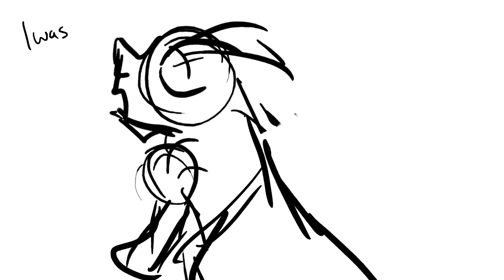Tigercaw sings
I made this Tigerclaw design with really big eyebrows and then I kept thinking how he looked like an owl and then I remembered this song... :,D

sorry that its so short!